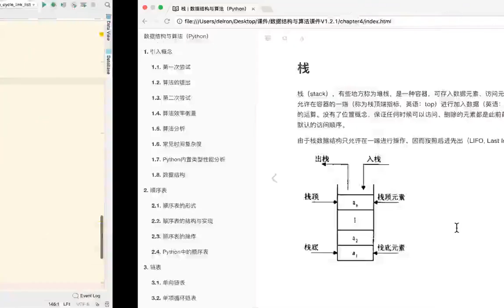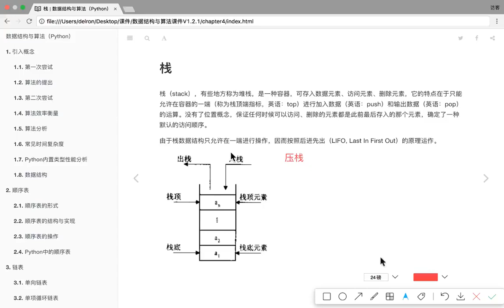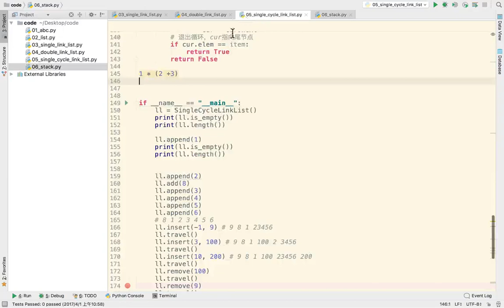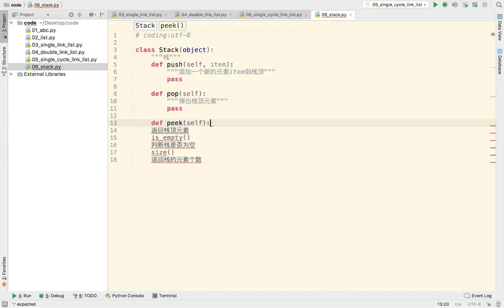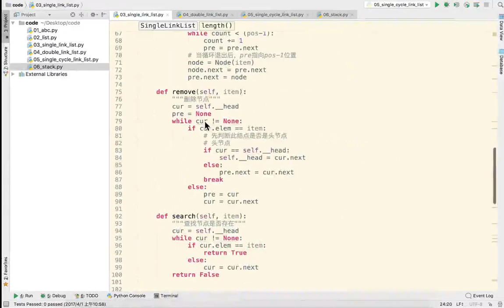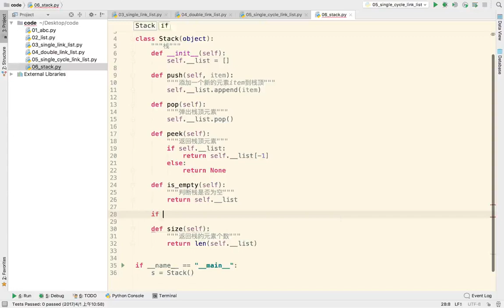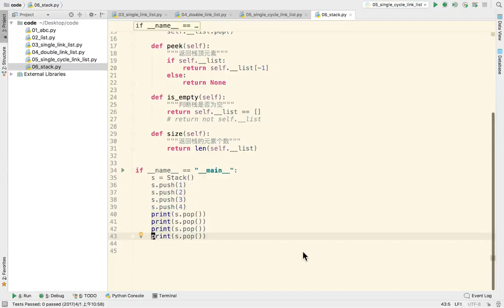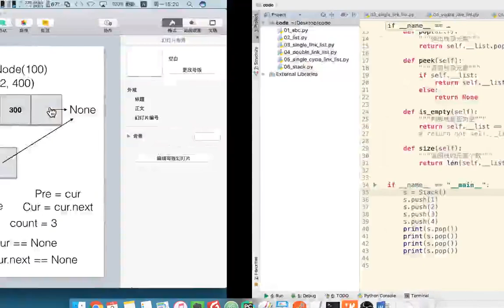24 数据结构和算法丨04 栈与队列丨01 栈的实现